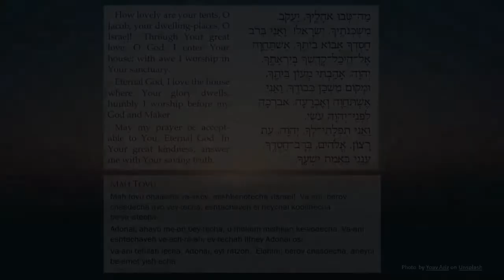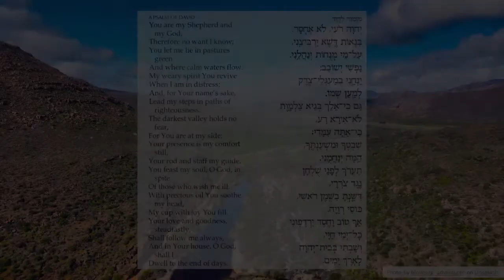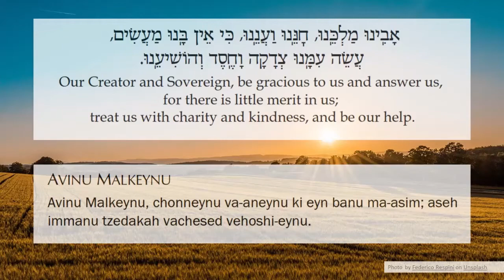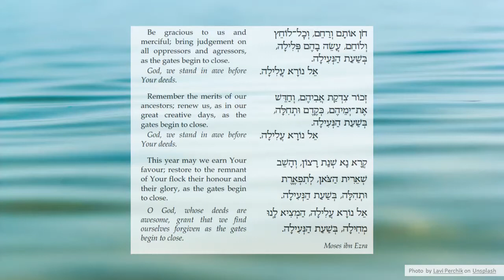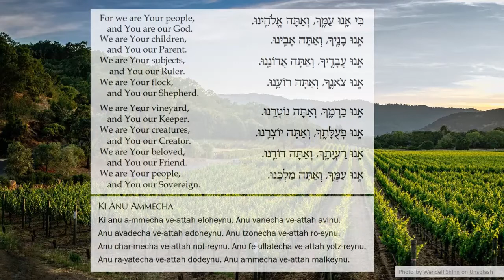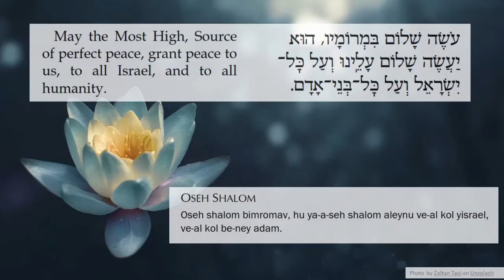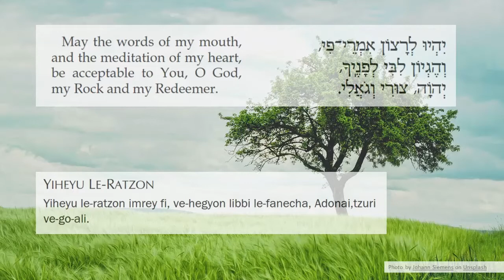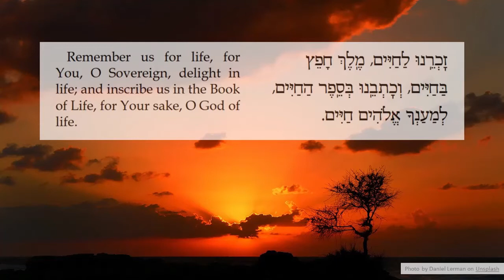Musical Highlights from Rosh Hashanah and Yom Kippur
A selection of music from our services, by the TLSE, Mosaic and South Bucks singers